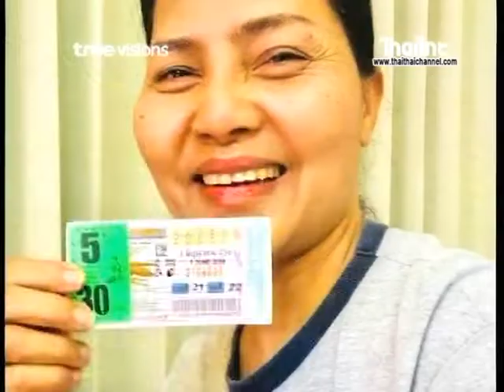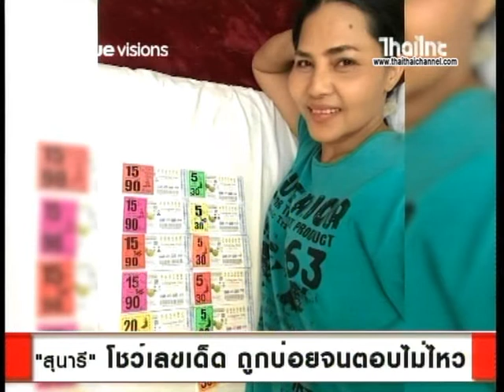"สุนารี" โชว์เลขเด็ดถูกบ่อยจนตอบไม่ไหว | ไทยไทยเม้าท์ทูเม้าท์ ไทยไทยคลับ 6/7/61